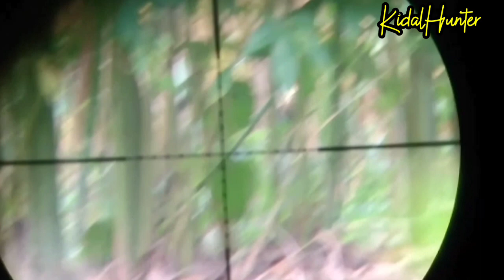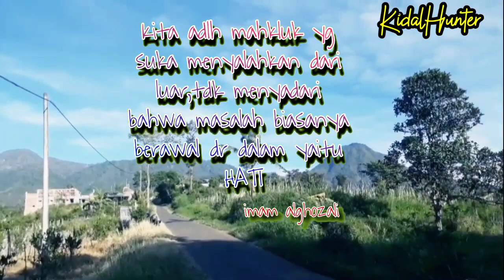BERBURU AYAM HUTAN wes ngunu ae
Halo teman teman selamat datang di Channel aku

● Kepada kalian yang sudah menonton vido ini, yang sudah melihat channel youtube saya berburuterkukur berburu tupai